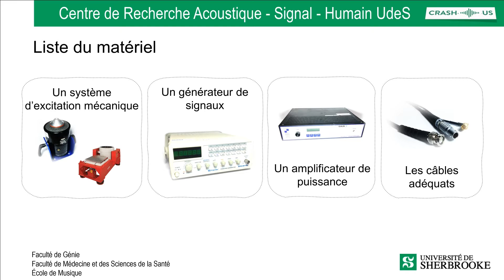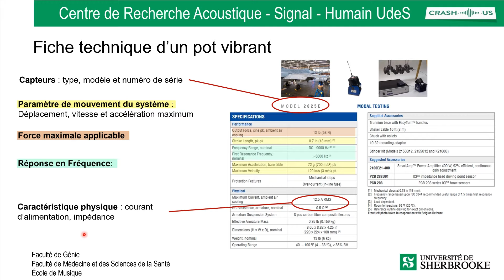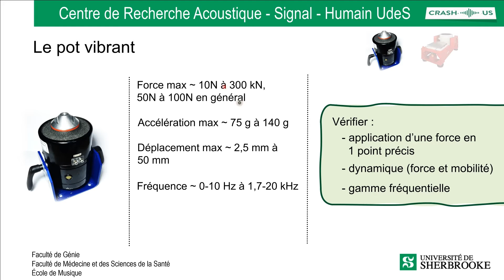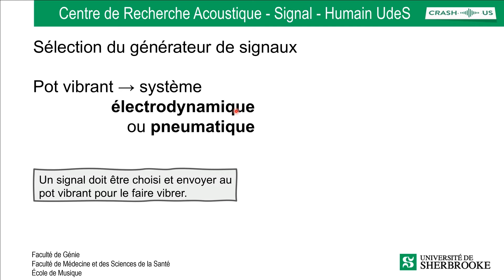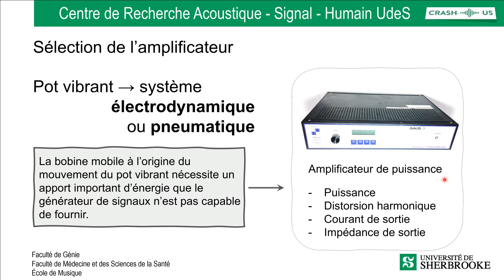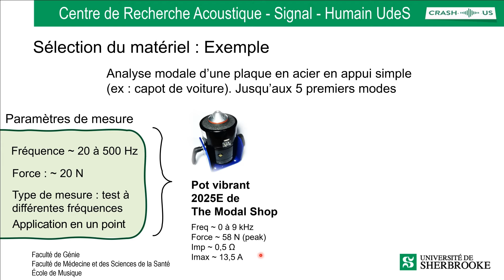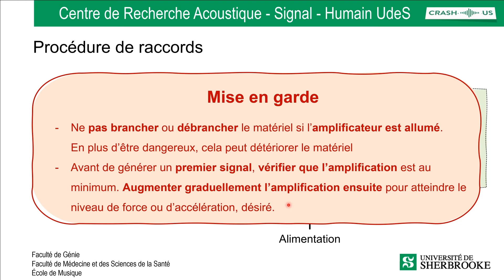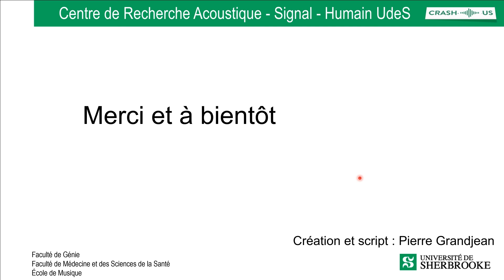Système d'excitation mécanique - Capsule CRASH UdeS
Capsule vidéo présentant le les système d'excitation mécanique que sont les pots vibrant et les tables vibrantes ; la sélections de ce type de matériel ainsi que les branchements à réaliser pour l'installation de ce type de dispositifs.